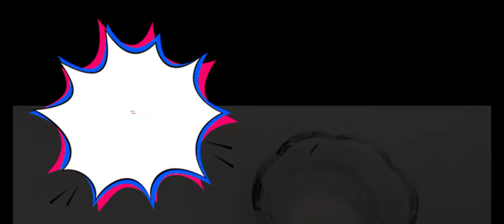Sahri special frozen paratha recipe with iram naz//cooking shooking with iram naz//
Ingredients

👉white flour  1kg
👉sugar 4 tbsp
👉salt like to taste
👉bread improver 1/2 tsp